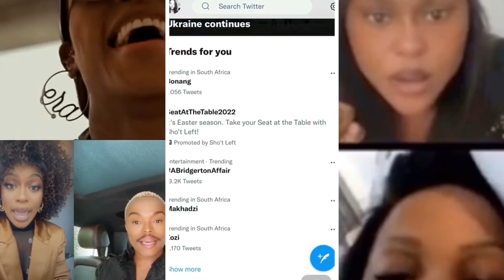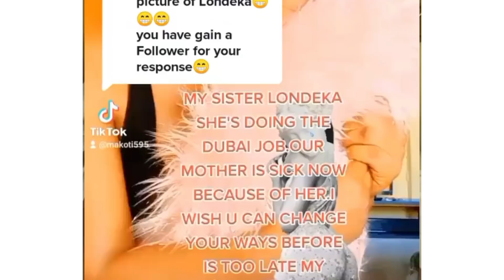VIDEO: LONDEKA PORTA POTTY SISTER SPEAKS FOR THE FIRTS TIME